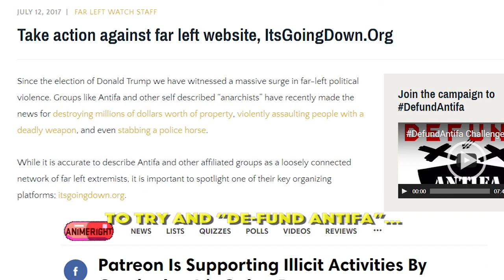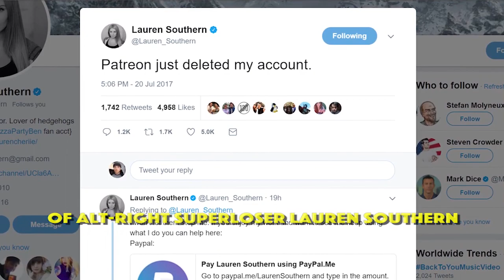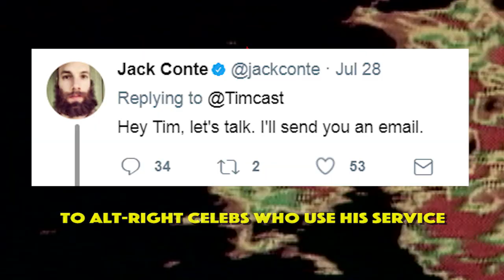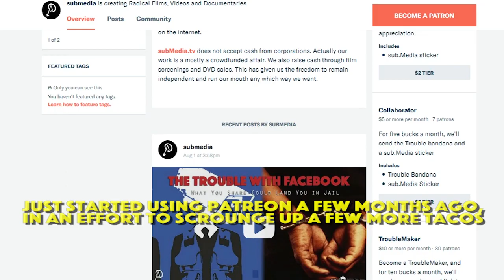Fuck Patreon!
Yep, we’re pulling the plug on our fuckin Patreon account and here’s why.